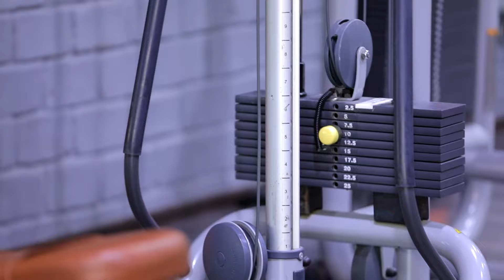Fitness Time! 6-SON Ishdan bo'shadim. Ana bo'masa ishdan ham bo'shab ketibdiku!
Hurmat bilan Ruxsor TV hamda Yoola_S